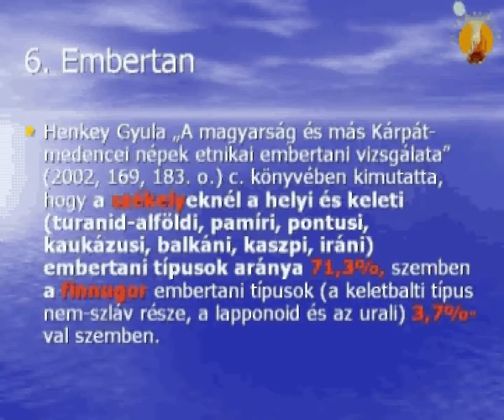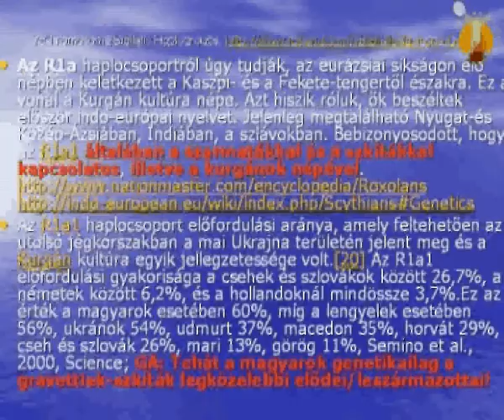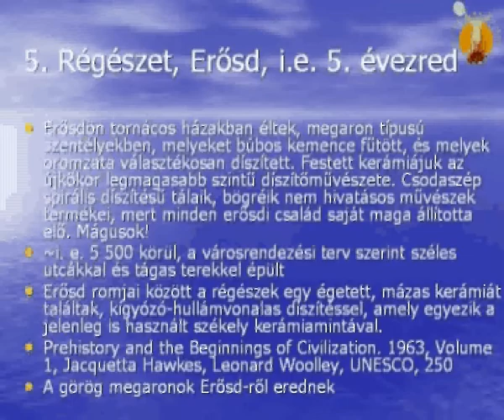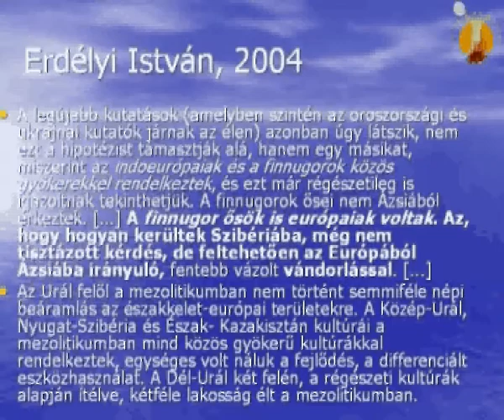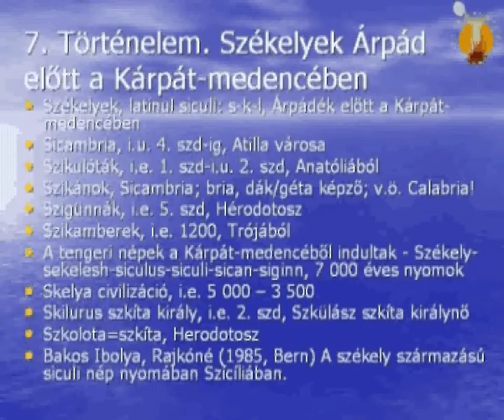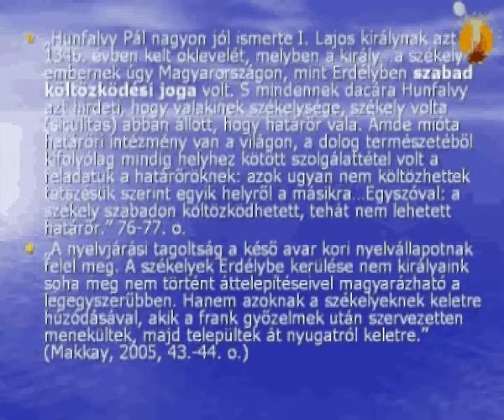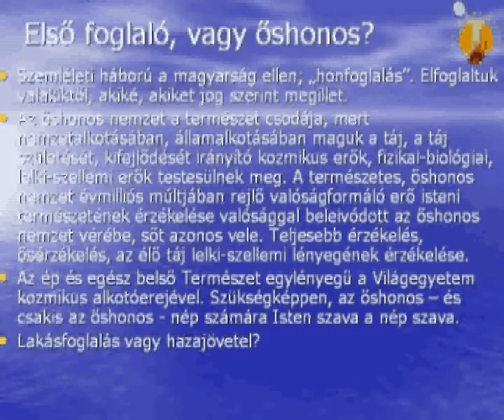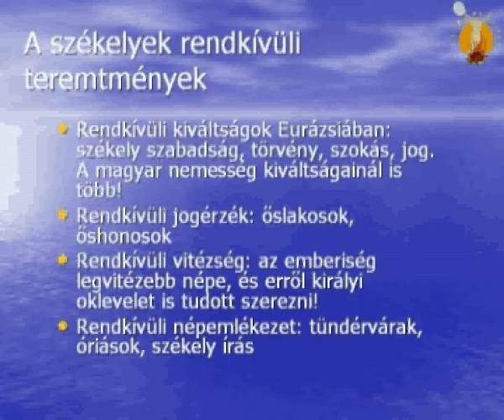Grandpierre Attila - A székelyek őstörténete és őshonossága Erdélyben 20090307 11